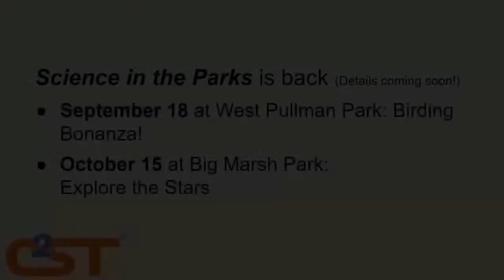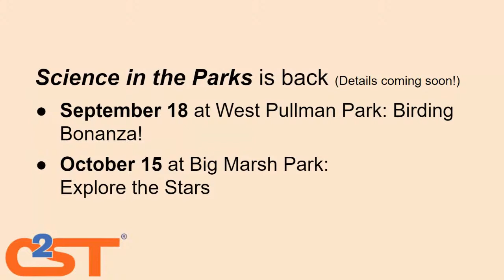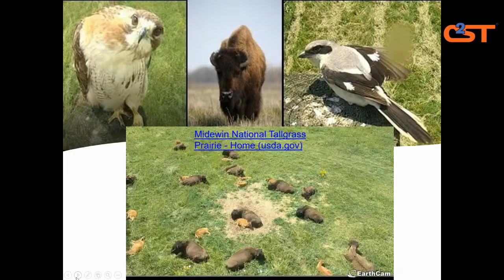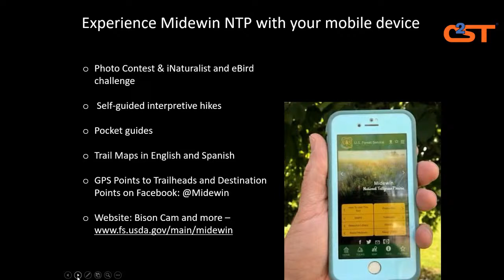Midewin Prairie 101: Part II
What is Midewin (pronounced mi-DAY-win) National Tallgrass Prairie? Learn about the history and geography of this very special place less than an hour from the city.  Join C2ST and longtime Midewin National Tallgrass Prairie volunteers Greg DuBois, Ron Kapala, and Christina L. Sammet, Ph.D., as well as Visitor Information Assistant Laura Lewis as they take us on a virtual journey to explore restored wetlands, prairies, and observe wildlife. While learning why conservation is so important, visit some of the best examples of restored prairie. Register now for Prairie 101 to join the conversation on how Midewin will change and what change means for wildlife and recreation in this two-part summer evening series.

The Midewin National Tallgrass Prairie is located about 60 miles south of Chicago on Historic Route 66. Many trails are available for hiking, biking, and horseback riding. Midewin offers an expansive 30-mile trail system — 8 miles for hiking and 22 miles for multi-use — Open to the public free of charge.  It is a hidden gem in our backyard that must be visited as it celebrates its 25th Anniversary.